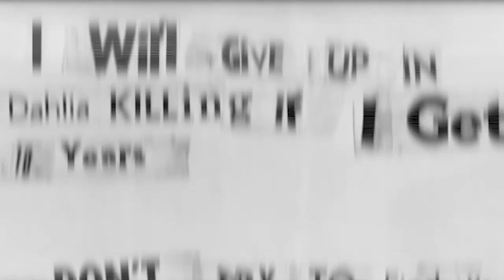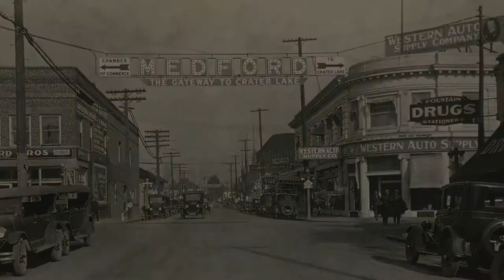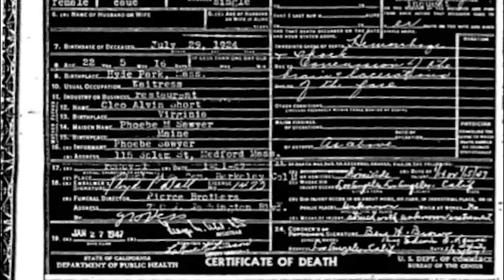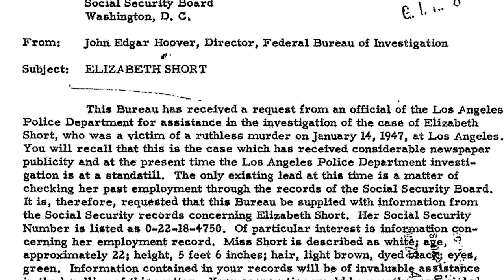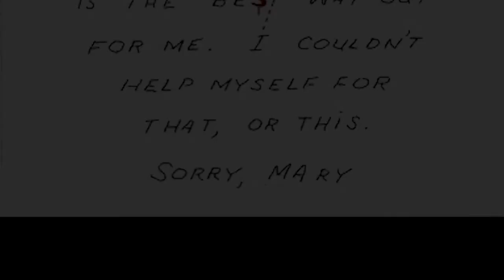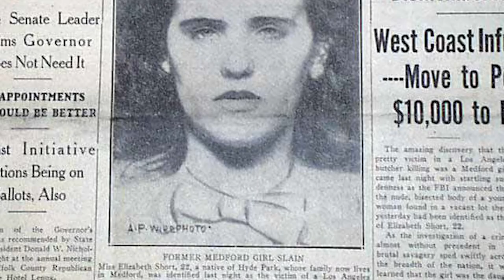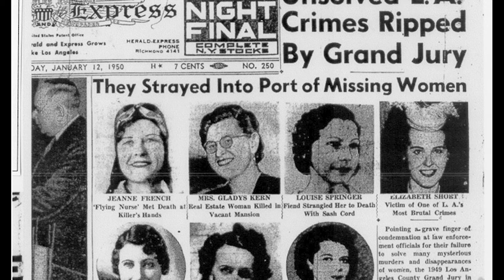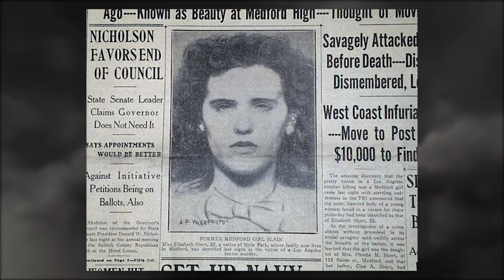America's Most DISTURBING Cold Case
GRAPHIC CONTENT WARNING

Tonight we will be re-opening the the most DISTURBING cold case in the history of America. In 1 year  it will be the anniversary of the murder of Elizabeth Short, and in that time the long story has had twists, turns, and many dead ends.